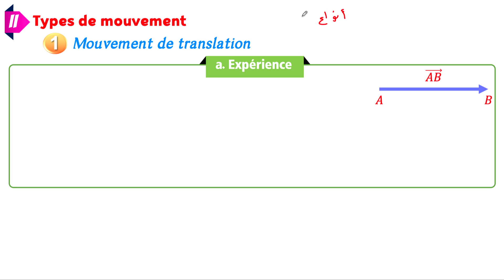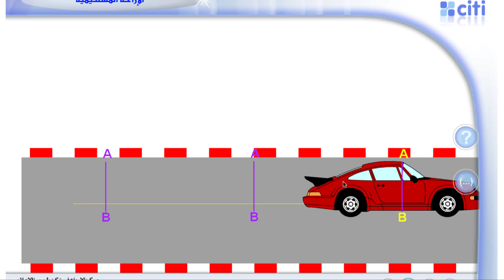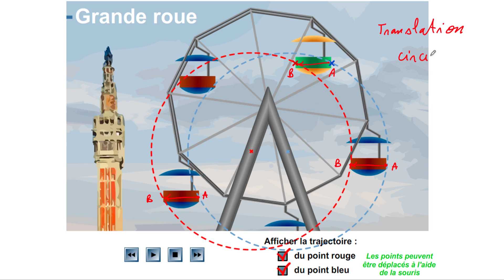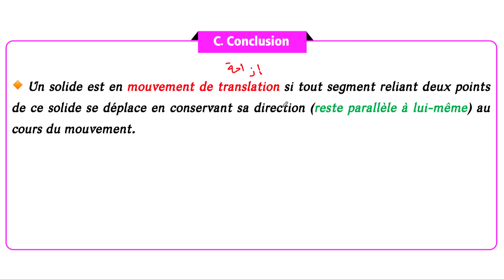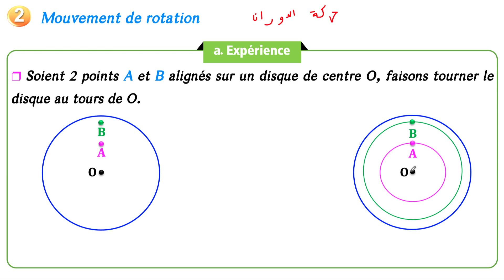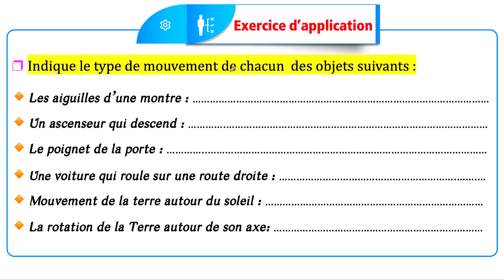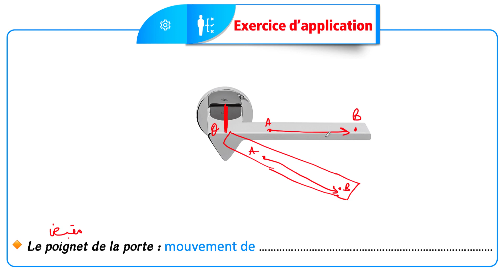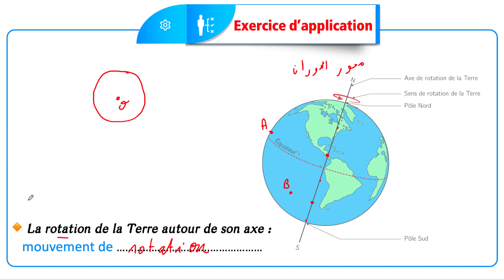الثالثة إعدادي دولي : Cours Mouvement et repos - Partie 2